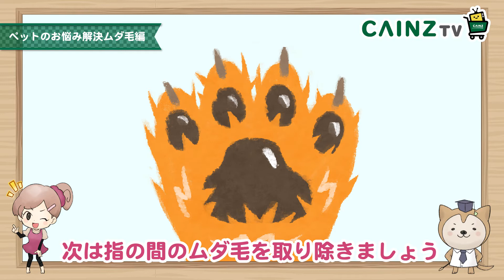犬のムダ毛処理方法｜ワンちゃんのトリミング【お悩み解決Vol.1】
ペットのお悩み解決動画Vol.1↓続きはこちらからも見れます。

何故か人間の言葉を話せる犬語博士の「ちょも」とその飼い主「なずな」による
ワンちゃんのお悩み解決講座です。
第1回目は「ムダ毛の処理」についてその大切さと処理方法をお伝えします。

▼ペットのお悩み動画はコチラ